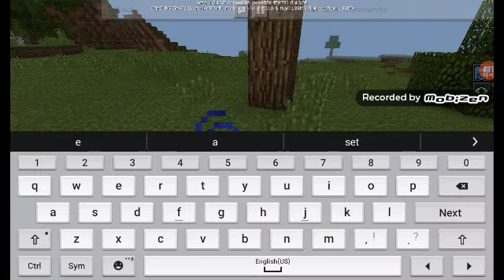How it feels like being a minecraft monster part 2